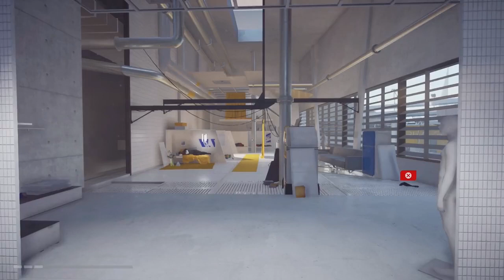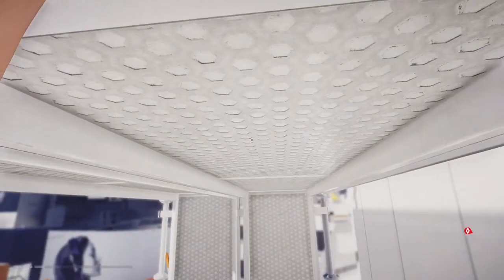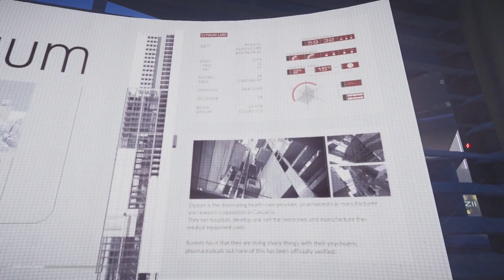Mirror's Edge Catalyst Lets Play Part 2 "Refresher Course"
Back home among family, but before she can return to runs Faith must show Nomad that two years in prison hasn't atrophied her skills.